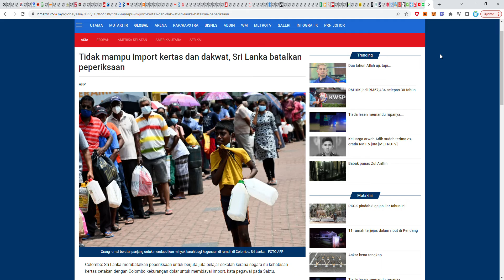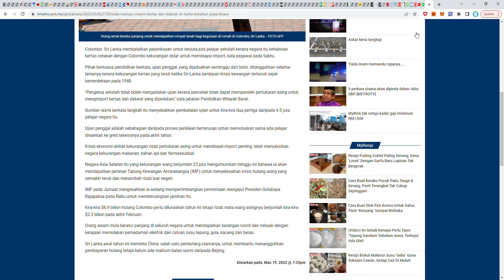Terpaksa batal peperiksaan sebab kertas dan dakwat tidak cukup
Kronik sungguh la pentadbiran negara sampaikan nak buat peperiksaan pun kertas dan dakwat tidak cukup. Terpaksa pula batalkan peperiksaan. Giler aaa...

Ini lah sebabnya salah mengurus negara dengan membuat beberapa pinjaman besar yang melibatkan negara asing... huhuhu

Tidak mampu import kertas dan dakwat, Sri Lanka batalkan peperiksaan